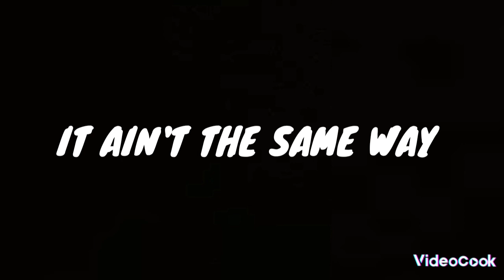power rangers dino charge old vs new